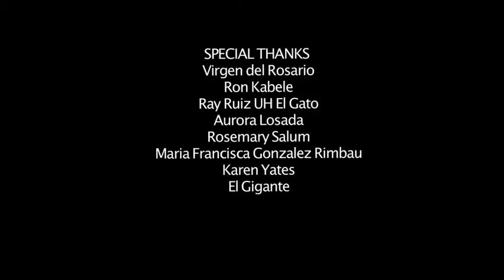Need to talk sex? by Peggy Orenestein on Passion Time w Patricia Gras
How to talk to our children about sex can be difficult but absolutely necessary for a fulfilled life.We often hear ignorance is bliss. In this case it isn't! There is so much we don't know about teens and sex. Our Puritan ancestors sill impact our lives and to this day, girls in America are not learning what they should be about sex. They get the info from the internet, their friends, and "doing it" without understanding what "it" is. Best selling author Orenstein conducted interviews with the girls, hundreds of young women ages 15 to 20 and what she found was surprising to say the least. Girls are growing up in a hypersexualized world and t hey are not getting the information they need to make life decisions that will affect them for the rest of their lives. That is why this book is so important. Do you want to have a good table conversation with your children? Have a talk with them after reading this book.